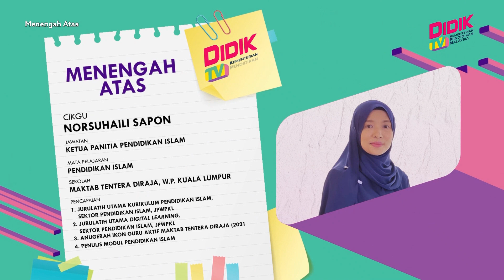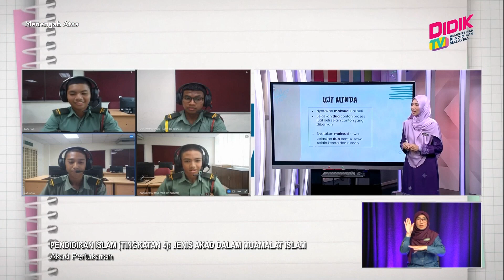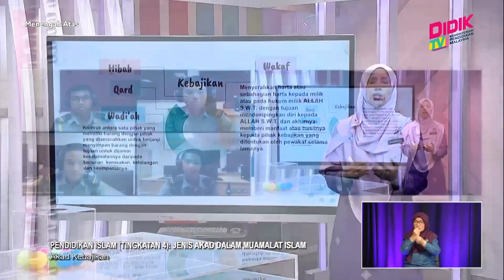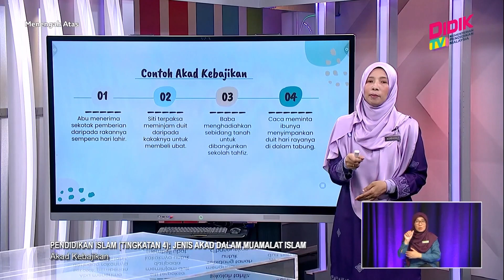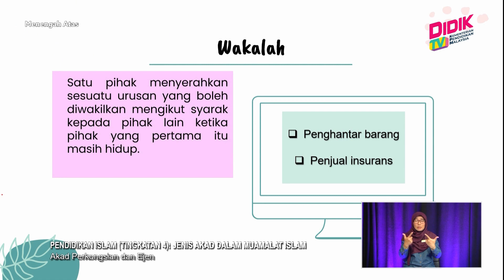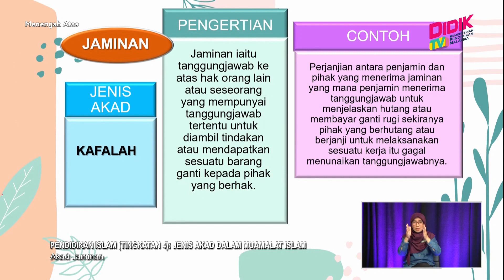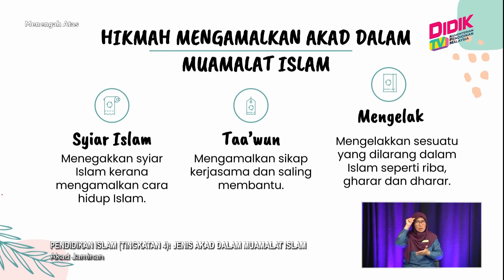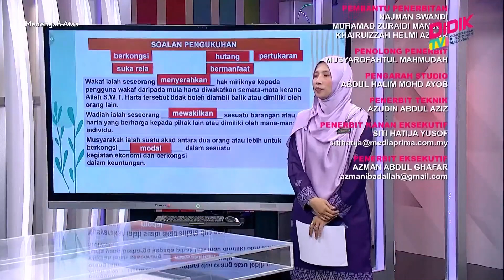Menengah Atas (2022) | Pendidikan Islam (Tingkatan 4): Jenis Akad Dalam Muamalat Islam [R]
Tajuk : Pendidikan Islam (Tingkatan 4): Jenis Akad Dalam Muamalat Islam [R]
Guru : Norsuhaili Sapon
Episod ini berkonsepkan pembentangan interakif guru dengan murid dengan menggunakan slide powerpoint dan bahan maujud. Murid-murid akan diberikan penerangan mendalam tentang perkara-perkara yang berkaitan dengan bersikap benar yang telah digariskan di dalam silibus.